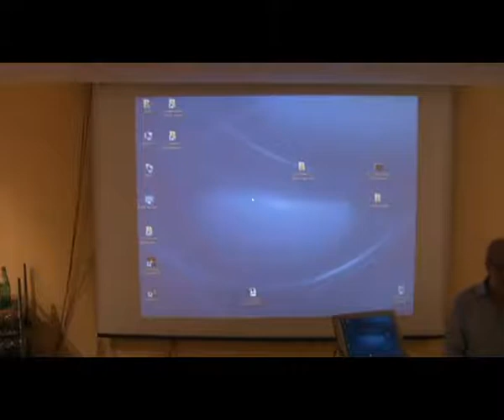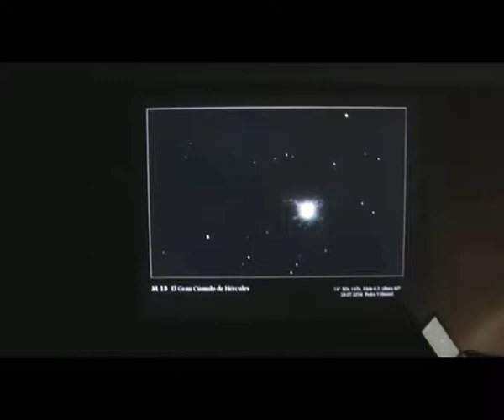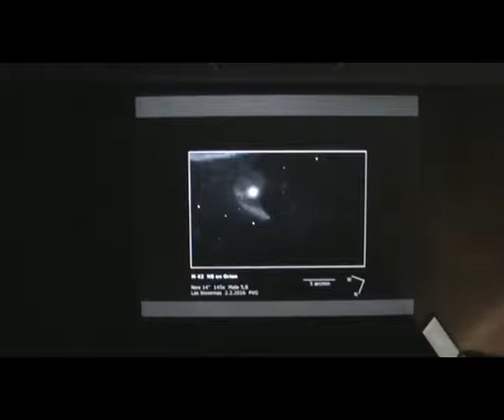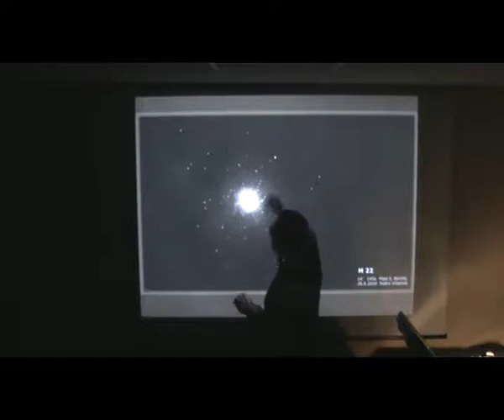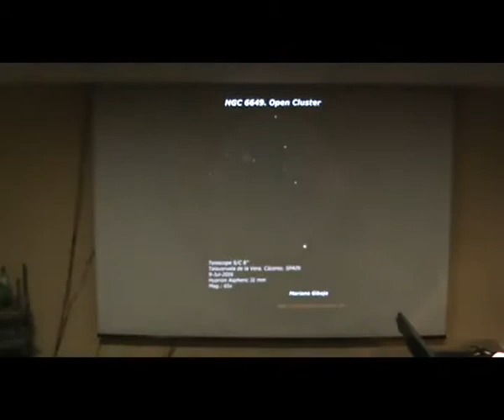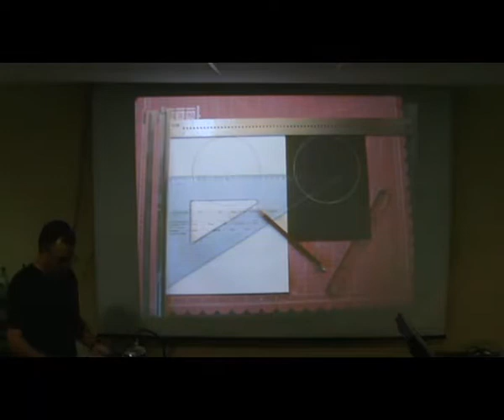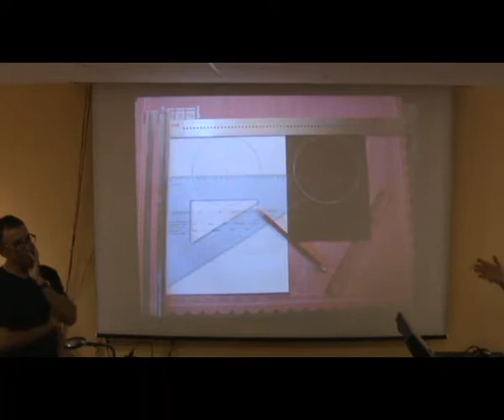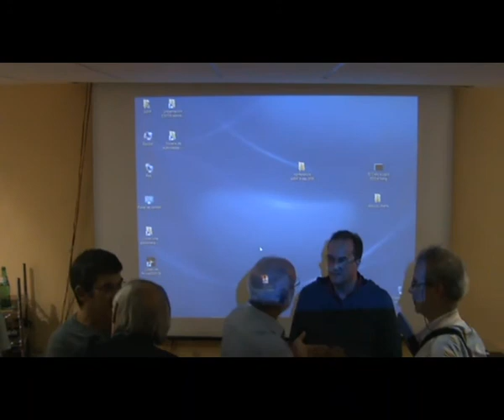El cielo a lápiz. Astrodibujos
Conferencia impartida por Pedro Villamiel en el local de la Agrupación Astronómica de Madrid el 13/09/2016 dentro de "Las charlas de los martes"